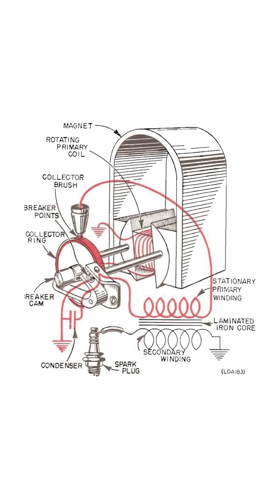The History of Spark Plugs in 1 Minute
Spark plugs were a pivotal invention in the history of internal combustion engines. Sparking a new potential for 2 and 4 (and sometimes 3) wheeled vehicles. Here I explain the different eras of spark plugs and how they came to be an essential part of all engines today.